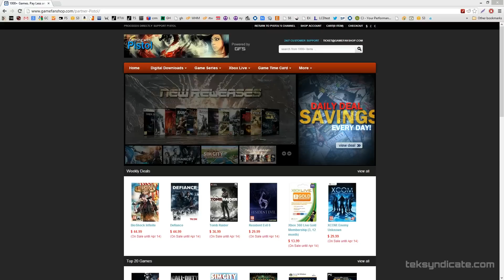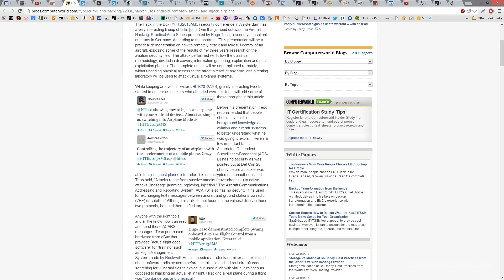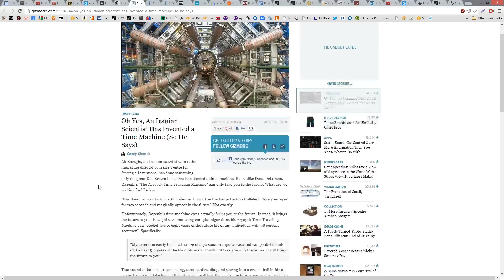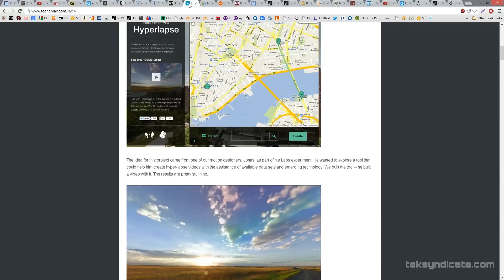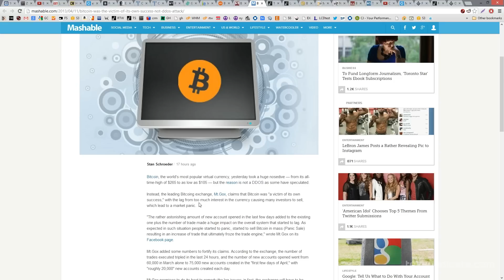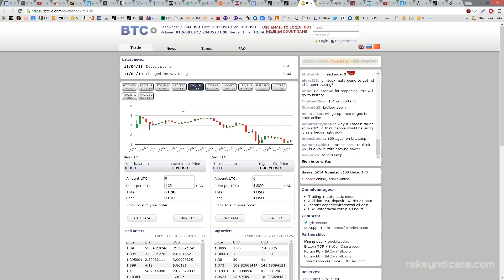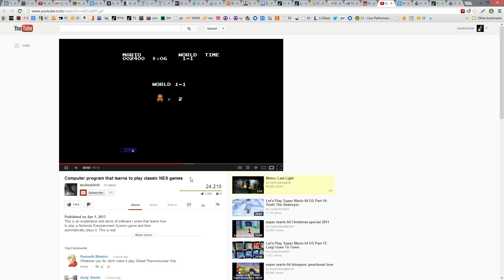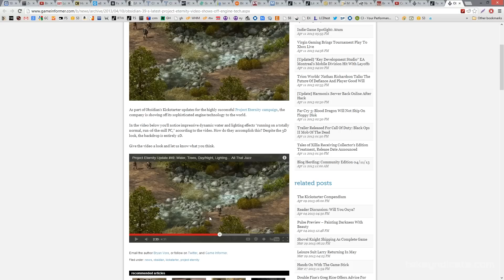The Tek 0053: Litecoins, Bitcoins, and The Most Anti-Consumer Companies